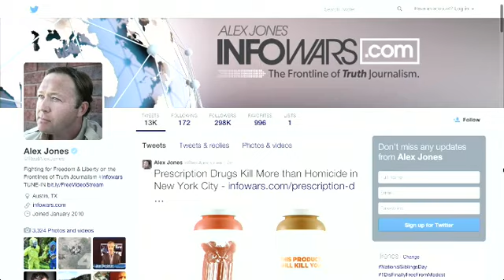The Alex Jones show April 10th 2015 15